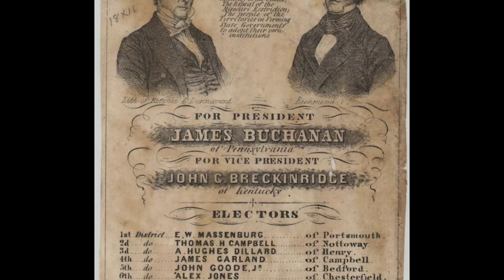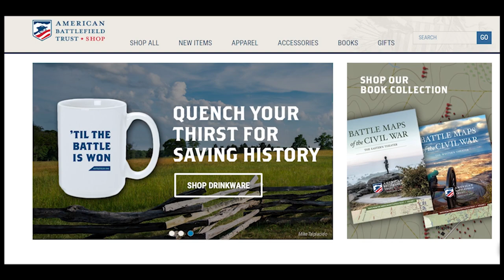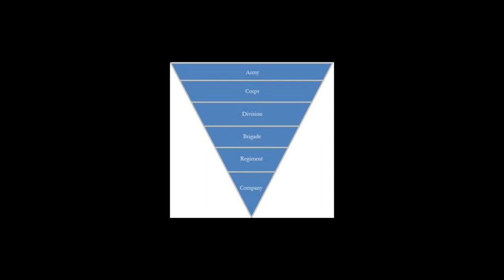Breckinridge Strikes At Chickamauga-Civil War Documentary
Explore the major attack crafted together by John Cabell Breckenridge.